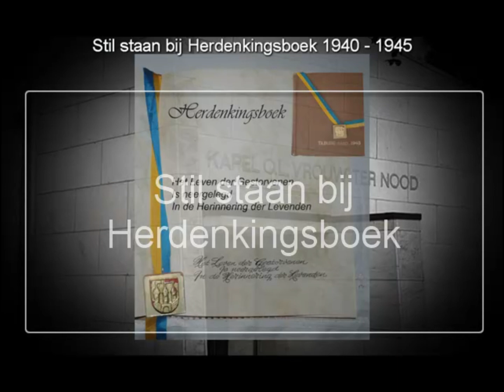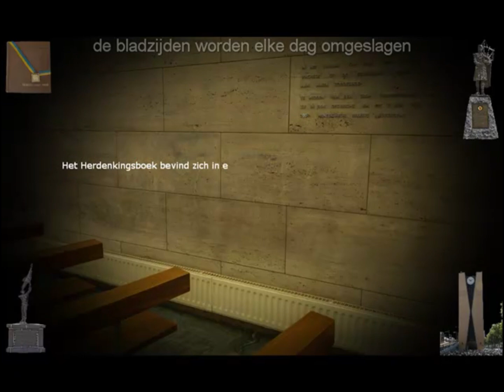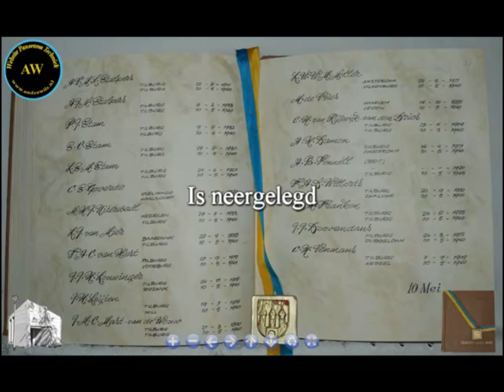80 jaar Vrijheid - In het najaar van 1944 was de toestand in Tilburg verre van rooskleurig.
Stil staan bij Herdenkingsboek 1940 – 1945
OLV ter Nood Tilburg

In het najaar van 1944 was de toestand in Tilburg verre van rooskleurig.
Vanuit het zuiden naderden de geallieerden maar vanuit het noorden kwamen evacués en vluchtelingen de stad binnen. Zij brachten verhalen mee over gruwelijke gevechten bij Arnhem en enorme verwoestingen.
De Tilburgers vroegen zich bevreesd af wat er met hún stad zou gaan gebeuren.
Een aantal Tilburgse Katholieken riep de bescherming in van Maria en deed de belofte een kapel ter hare ere te bouwen aan één van de hoofdstraten, zodra de oorlog voorbij was.

Deze belofte werd op 21 oktober 1944 gepubliceerd in het weekblad “Rooms Leven”, in die dagen “Kerknieuws” geheten.
Tegen alle verwachtingen in werd Tilburg acht dagen later al bevrijd!
Door vele Tilburgers werd, uit dankbaarheid dat hun stad gespaard was gebleven van verder oorlogsleed, al snel de benodigde hoeveelheid geld bijeengebracht om de belofte aan Maria in te lossen. Mensen schonken niet alleen geld maar kwamen ook met gouden en zilveren sieraden en zelfs met gouden tientjes.